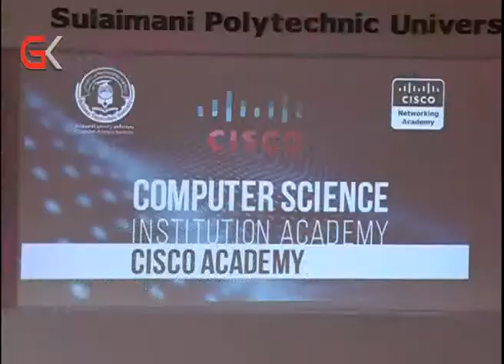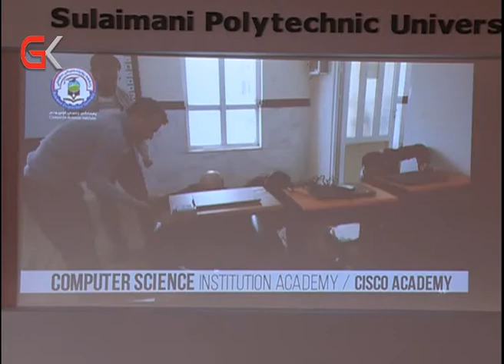زانكۆی پۆلیتەكنیكی سلێمانی ئەكادیمیای سیسكۆی كردەوە